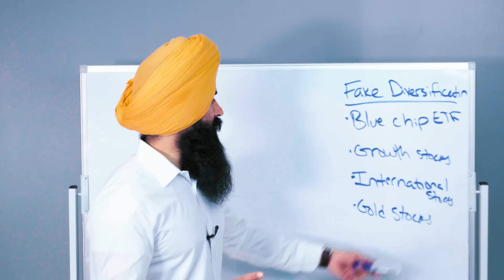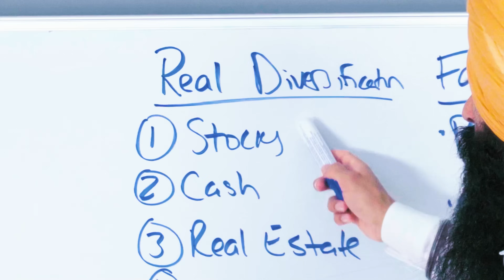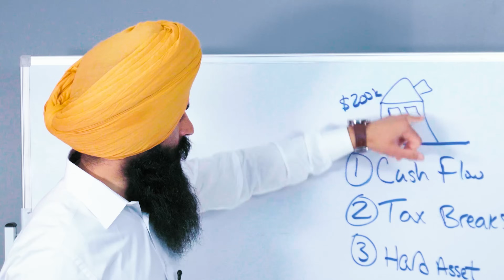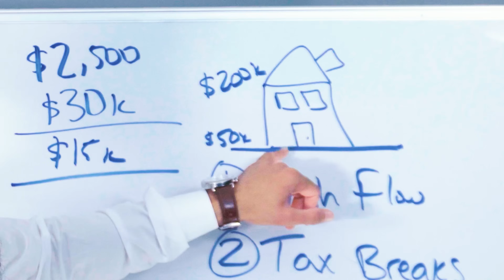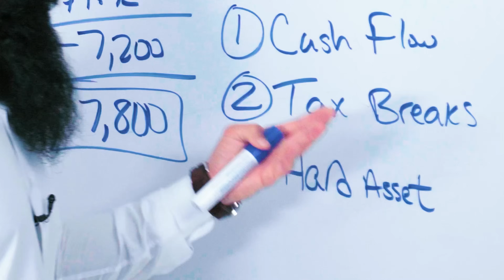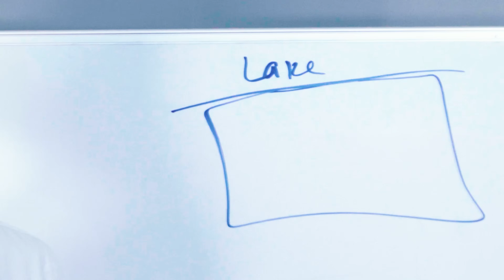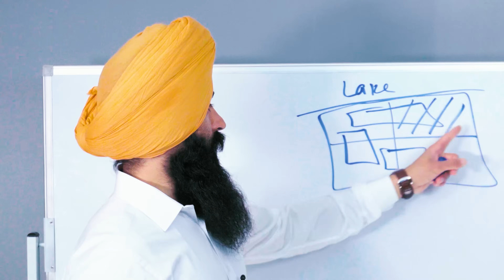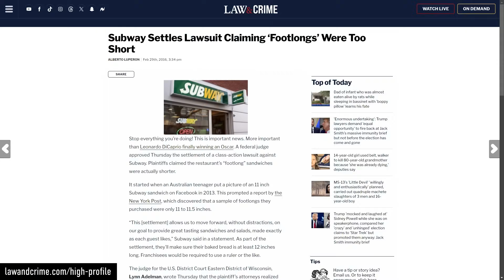Real vs. Fake Diversification: Don't Make This Mistake!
1. Market Briefs - Get my free financial newsletter for investors
3. Business Accounting - Does your business do over $250k/year? If yes, get a free consultation on how to lower your tax liability

➤ Life Insurance
2) 🛡 Policygenius - Get a free life insurance quote:

3) 🏠  Fundrise - Invest in real estate with as little as $10!